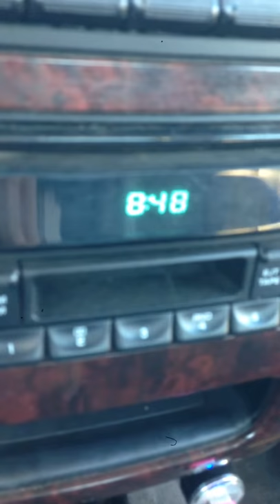Tennessee football song